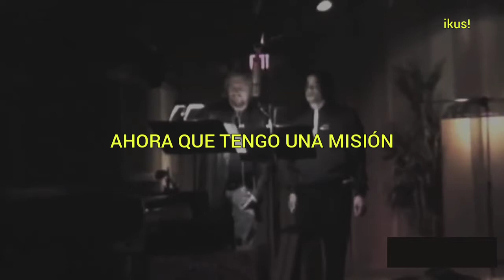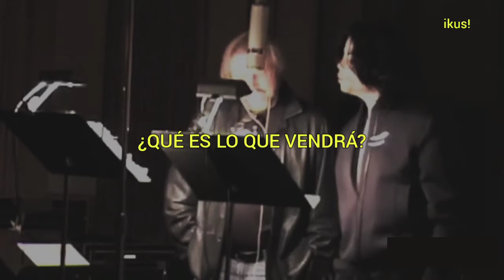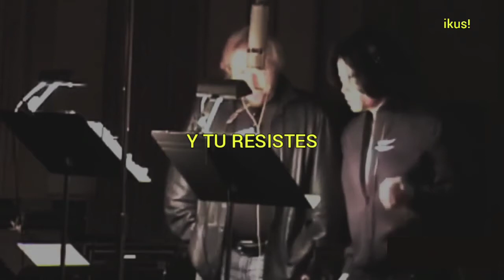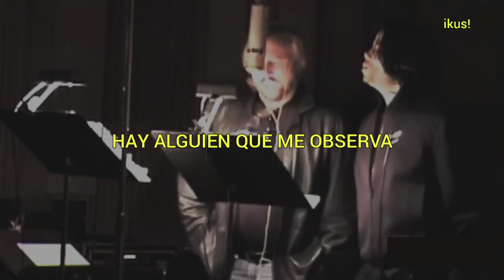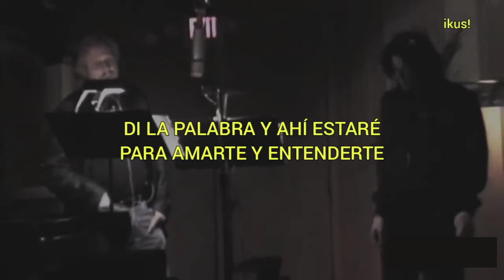Michael Jackson ft Barry Gibb - All In Your Name [sub español]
Ve el video original para apoyar al creador de la canción
Link video original:

O

Aqui la letra :

LETRAS

ESCUCHA

All In Your Name
Michael Jackson ft Barry Gibb

[Verse 1: Barry Gibb]
Now I got a mission
What the wise men have told you, is already known
That a woman and a man
Should go by the plan
And we find out, how high we can fly

There's just one religion
One family of love
We suffer the children
As God cries above
And the giving, not the taking
With hearts open wide
And it looks like we fall
And it burns like a flame
Any ground that I claim

[Pre-Chorus]
So what is my life
If I don't believe
There is someone to watch me
Follow my dreams
Take all my chances, like those who dare?
And what of our world
What does it become
When the damage is done?
And you held out, you said no, you stand up

[Chorus: Michael Jackson]
Only God knows
That it’s all in the game
It’s all in Your Name
Carry me to the Gates of Paradise
They're the same

[Verse 2: Barry Gibb]
Look to Heaven
An Angel appears
To love and protect us
Through all of our tears
And the gateway to peace
It stands open wide

[Pre-Chorus]
Follow my dreams
And where is the peace
We're searching for
Under the shadows of war?
Can we hold out, and stand up, and say no?

[Chorus: Michael Jackson]
Only God knows
That it's all in the game (Oh)
It's all in Your Name (Oh yeah)
Follow me to the Gates of Paradise
They're the same

[Bridge: Barry Gibb & Michael Jackson]
To love you, and understand you
Will they all know [?] (It's over)
Then we'll all know [?] (It's over)
See? that it's done [?] (And it's all in Your Name)

[Chorus: Michael Jackson]
It's all in the game
Follow me through the Gates of Paradise
They're the same (yeah-yeah, yeah-yeah)

They're the same
They're the same (yeah-yeah)

SUBTITULADO AL ESPANOL
TRADUCID0 AL ESPAÑOL
EN ESPAÑOL
Ikus!
Ikus
ikus!

                            Cancion en inglés